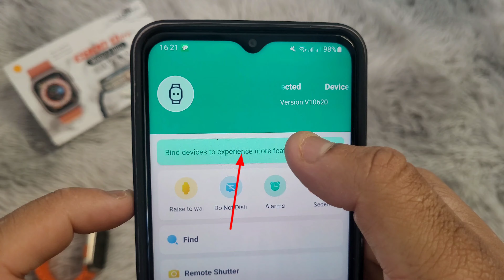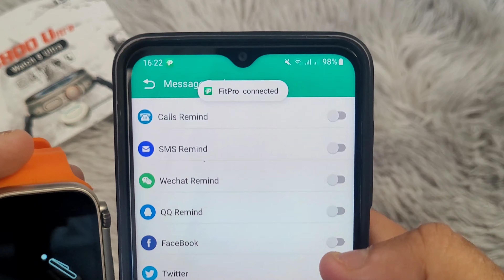Watch 8 Ultra Smart Watch Connect To Phone (Tagalog) | Paano Mag Set Smart Relo C800 T800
This is how to set the time and date and a Ultra 8 Series Smartwatch, also known as C800 or T800 Smartwatch, in Tagalog.

You will need to link the watch to your smartphone and the time and date will be adjusted automatically.

This smart watch is available under different names and models including:
I8 Ultra smart watch
Apple watch replica 8
Gwenland watch S8
ZD8 Ultra Pro Max Watch
Watch U8 Ultra
Dw88 Ultra Smartwatch
DW89 Smartwatch
GS8 Ultra
VS8 Ultra Smartwatch

Series 8 Smartwatch Set time Tagalog.
Adjust time on C800 Smartwatch.
Change Time on T800 Smartwatch.
C800 Time Settings Philippines.
Ultra 8 Time Settings Filipino.
Watch 8 Ultra Connect to Phone.

Ito ay kung paano itakda ang oras at petsa at isang Ultra 8 Series Smartwatch, na kilala rin bilang C800 o T800 Smartwatch, sa Tagalog.

Kakailanganin mong i-link ang relo sa iyong smartphone at awtomatikong ia-adjust ang oras at petsa.

Available ang smart watch na ito sa ilalim ng iba't ibang pangalan at modelo kabilang ang:

Gwenland watch S8
Watch U8 Ultra
Dw88 Ultra Smartwatch
DW89 Smartwatch
GS8 Ultra
VS8 Ultra Smartwatch

Serye 8 Smartwatch Itakda ang oras.
Ayusin ang oras sa C800 Smartwatch.
Baguhin ang Oras sa T800 Smartwatch.
Mga Setting ng Oras ng C800.
Mga Setting ng Ultra 8 na Oras.
Panoorin ang 8 Ultra Connect to Phone.